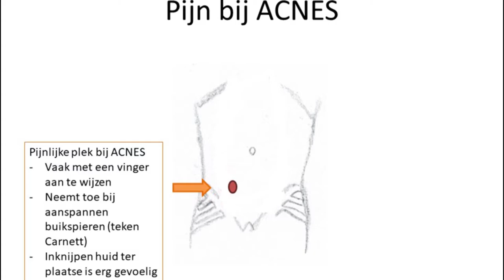Dagboek Acnes Deel 6 | Interview met mijn moeder